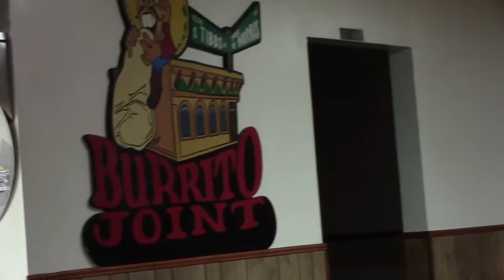Regalo de Reyes-- Burrito Joint 2013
Musica en vivo, posada , Burrito Joint, 2013, indianapolis , estrellas ,Karaoke